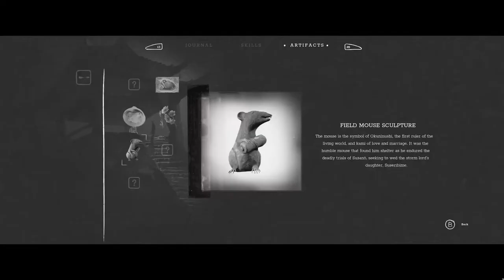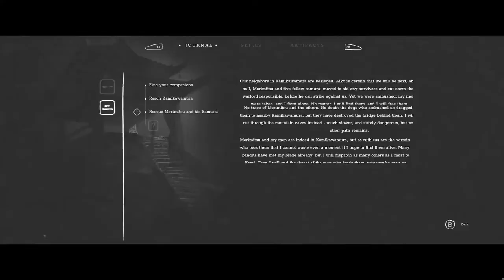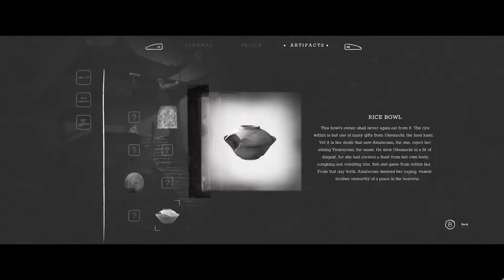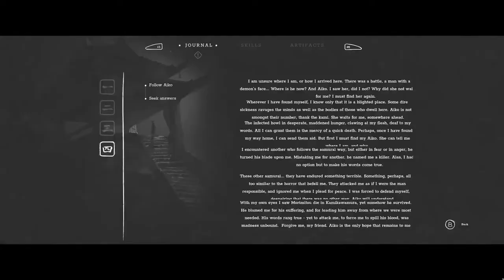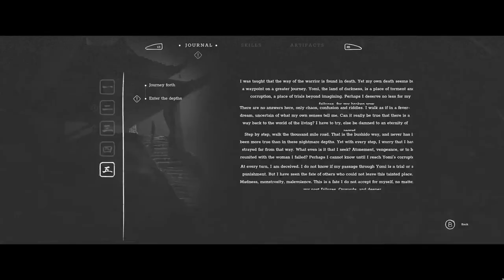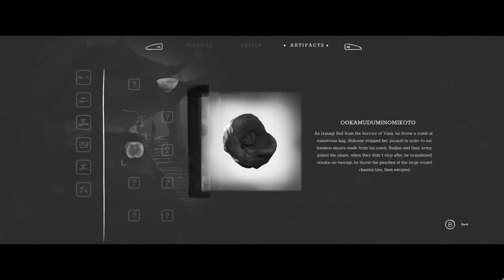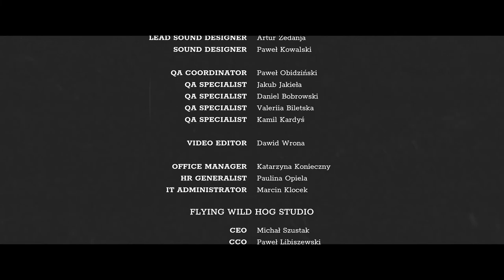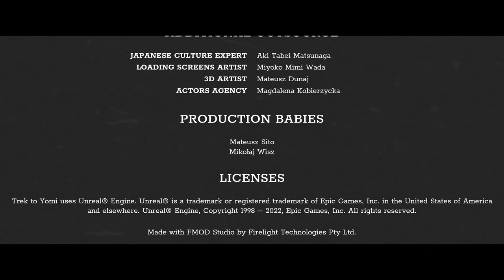TREK TO YOMI Walkthrough | Playthrough All Cutscenes and No Commentary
Hi Gamers,
Thank You all for visiting My latest Gaming Upload
Today we Will be playing Trek to Yomi it is the full playthrough  with all cutscenes intact non being skipped
Its being played on Xbox Series X via GamePass , It is also available on PS4 | PS5 | Xbox one and windows.
being played on easy mode just for my 1st playthrough,Then Usually at a future date i will play through on a harder difficulty to mop up any Achievements/Trophies required

Hope you enjoy my videos if so please be sure to leave a Like and why not subscribe and smack the notification Bell to support this channel and be notified of future uploads

Thank you I appreciate your time